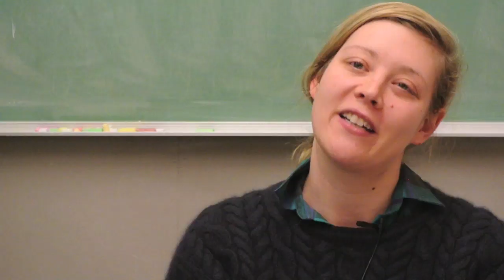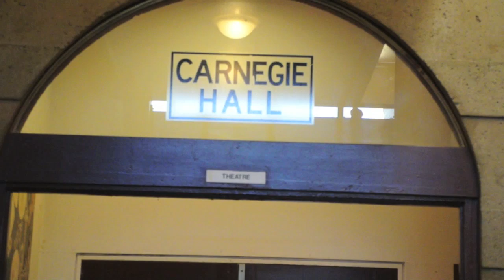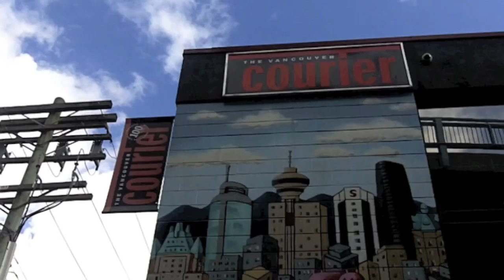Downtown Eastside: Jazz at the Carnegie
Every Tuesday, musicians of all abilities meet at the Carnegie Community Centre at Main and Hastings to make music together as part of the Carnegie Jazz Band.